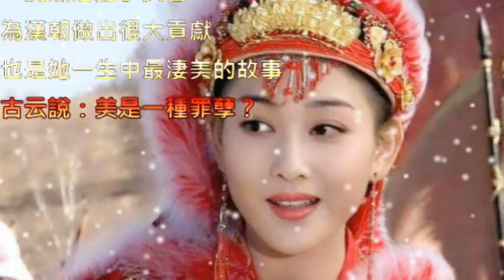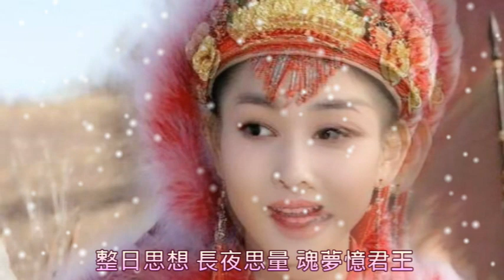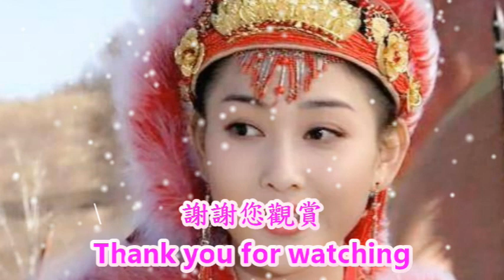王昭君【公益分享】